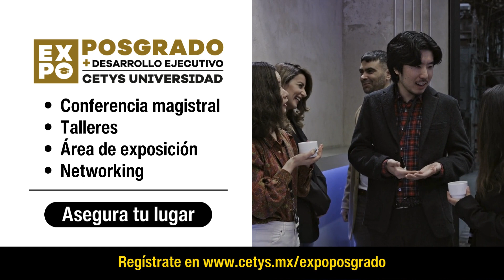Expo Posgrado CETYS Universidad Campus Tijuana